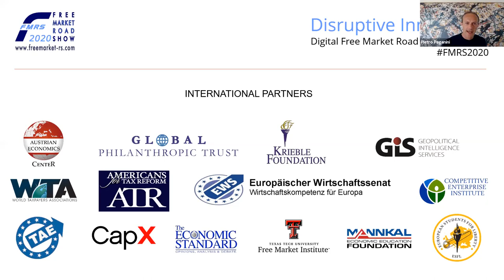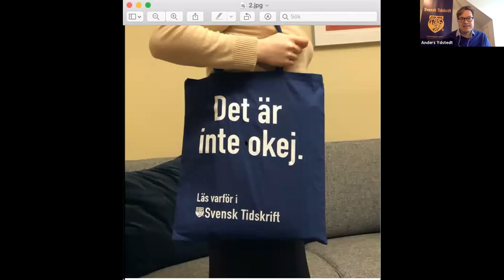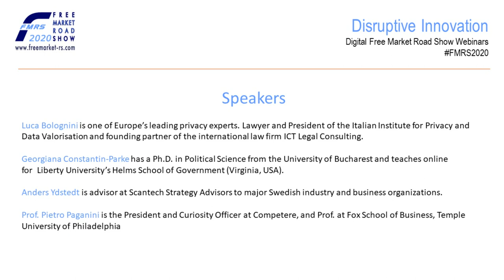Privacy and Individual Freedoms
2nd Webinar FMRS Rome

Luca Bolognini is one of Europe’s leading privacy experts. Lawyer and President of the Italian Institute for Privacy and Data Valorisation and founding partner of the international law firm ICT Legal Consulting.
Georgiana Constantin-Parke has a Ph.D. in Political Science from the University of Bucharest and teaches online for  Liberty University’s Helms School of Government (Virginia, USA).
Anders Ydstedt is advisor at Scantech Strategy Advisors to major Swedish industry and business organizations.
Prof. Pietro Paganini is the President and Curiosity Officer at Competere, and Prof. at Fox School of Business, Temple University of Philadelphia

This video is part of the ongoing digital efforts of the 2020 Free Market Road Show. For more videos like this and further information about our events in 2020, please